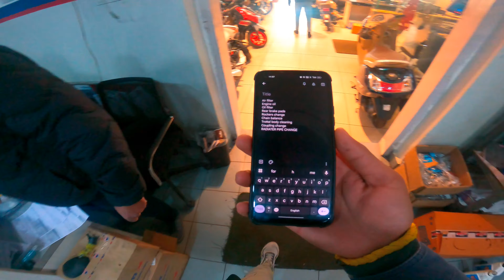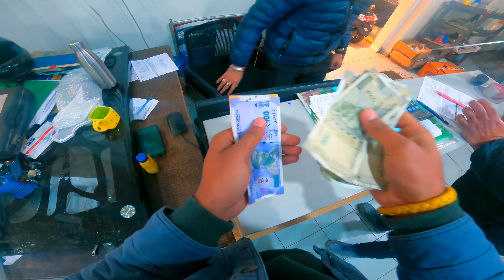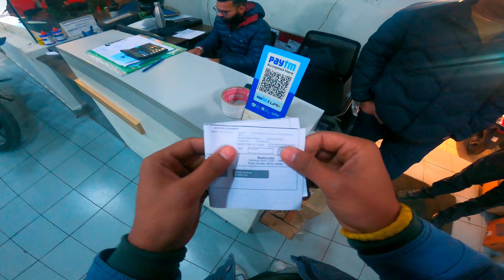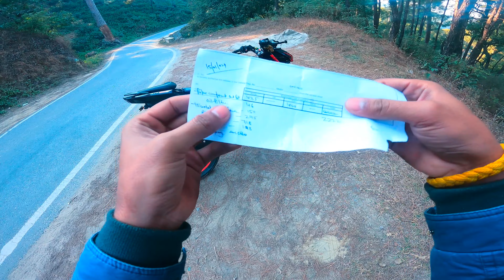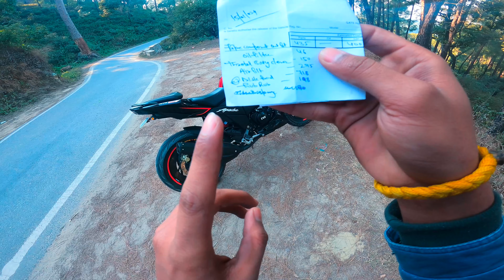6th Paid Service Of Apache RTR 200 4v || Service Cost 💸😳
Hey guys ❤️
       Him x vlogs ♥️
My name is Sachin Thakur and iam from Himachal Pradesh Kangra district
6th paid service of Apache RTR 200 4v BS6
Service cost